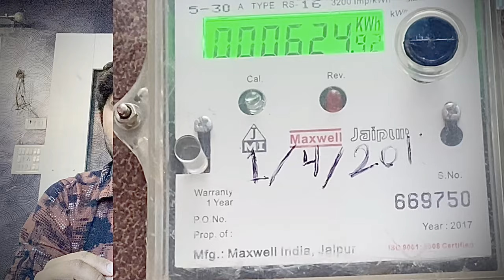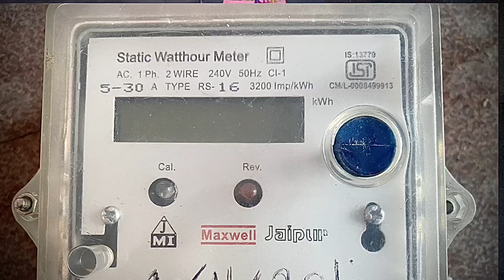✅ electric meter display off/अब आप अपनी बिजलि फ्री चलाए केसे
बिजली चोरी करना कानूनी अपराध हे ऐसा करने पर आपको जेल हो सकती हे और फ़ाइन भी लग सकती हे

_________________Hallo doston________________

👈 (paid link) 3phane MCB bast

👈 (paid link) 3phane Rotary switch bast

👈 (paid link) hammer machine low price

👈 (paid link) mini drill machine

_________________  Disclaimer_________________
 बिजली का काम खतरनाक, घर पर न करें कोशिश

electric metre display off honeke baad aap bijli board ko aplay kre nahito aapko jurmana lagega

Sarkar ke kisi bhi electric Kanoon Ko Na Tode